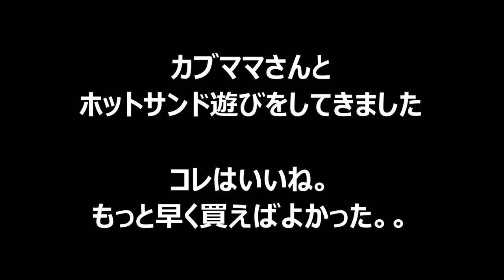【野外メシ】ホットサンド作ってみた 1/2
こんにちはカブパパでございます。
2014年11月24日

おわび
先日の動画「野宿してきた2014晩秋」は大変失礼しました。

「どした　なにがあった？」
「アレ見ちゃったのか？　」
「寝ぼけてんじゃねーよ・・」
「中性脂肪高すぎ。。」
など多くのメッセをいただきましたが、なにぶんヤバすぎてお話しできません。そこんとこ察してください。。

そーいうわけで気を取り直して、鬼怒川の河原でカブママさんと一緒にホットサンド作って遊んできました。
前半はスタンダードなチーズ＆ハムです。
コールマンのホットサンドクッカー　衝動買いしてしまいましたが
これはイイ！オススメですよ

後編はコチラ↓
【野外メシ】ホットサンド作ってみた2/2